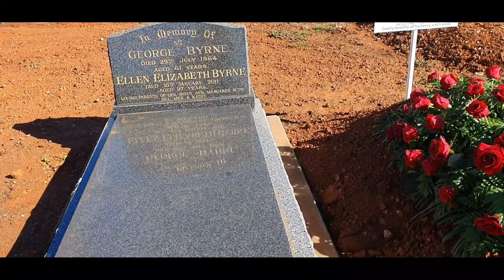HEALTHY CROPS OF CANOLA OI ,SUPER GANDA MAY SICK NA KANGAROO NAKITA NAMIN|LIBING Ni Father in Law